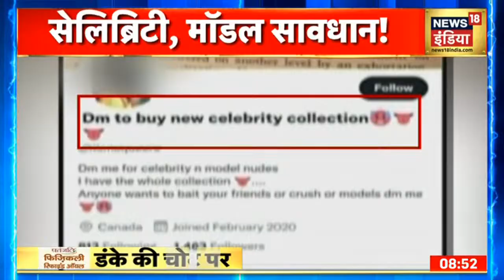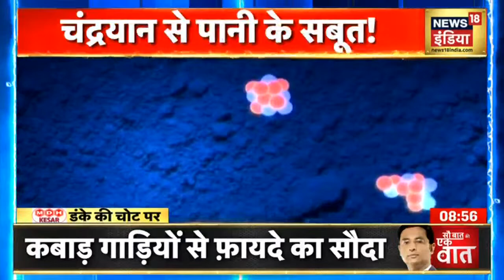Top News Stories of the Day | डंके की चोट पर | 13 August 2021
1. मासूम पर आतंकी बारूद

2. डेल्टा प्लस का 'डेथ अलर्ट'!

3. वसुंधरा के दौरे पर सियासी तूफ़ान!

LIVE Hindi News |  Hindi News | Landslide In Himachal | Aaj Ki Taaja Khabar | Breaking News | News18 India LIVE